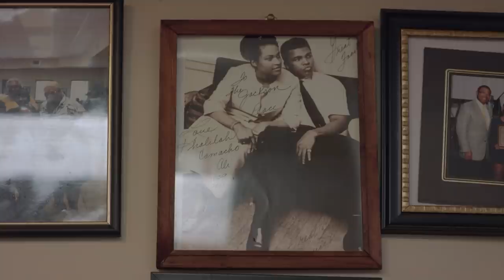Cake: A Second Slice 🧁 It's Always Bigger Than The First | Full, Free Movie | Comedy, Drama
Ronnie finds herself in some deep, dark chocolate-like trouble when Heather falls in love with Carmen's unique brownie mix and Rick is in a troubling love triangle.

STARRING Sh'Kia Augustin, Eddie J. Wilson, Amanda Tavarez, and Daniel Augustin
Produced and Directed by Daniel Augustin